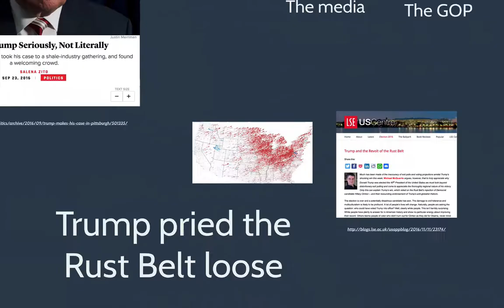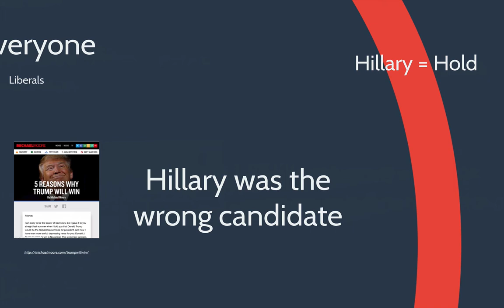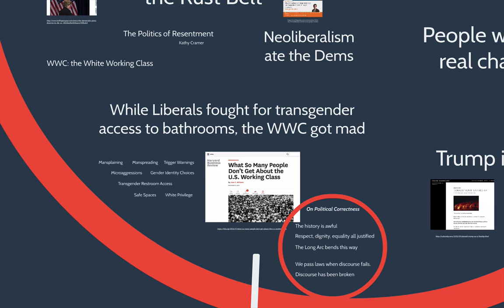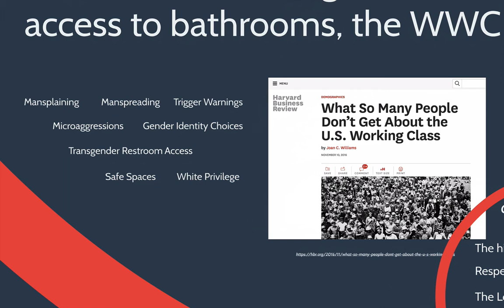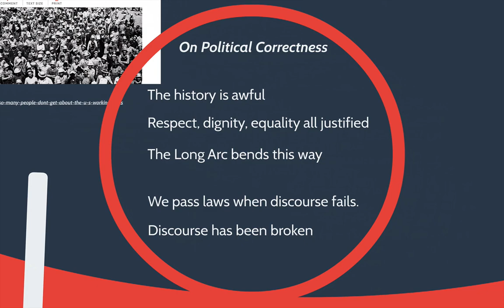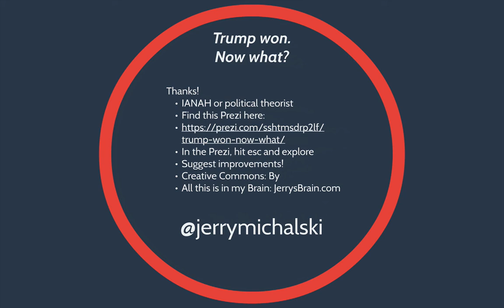Trump Won (3/6): Best Analyses of How